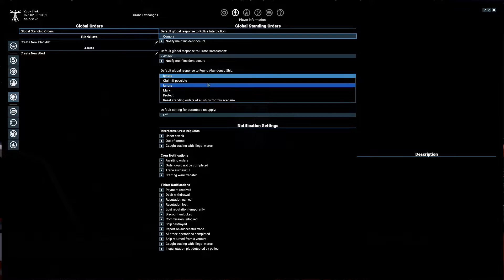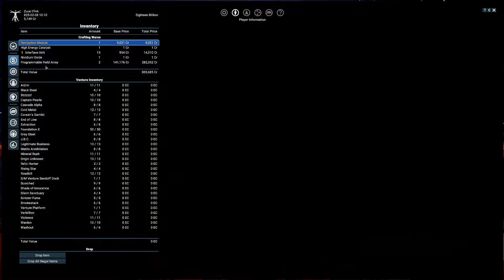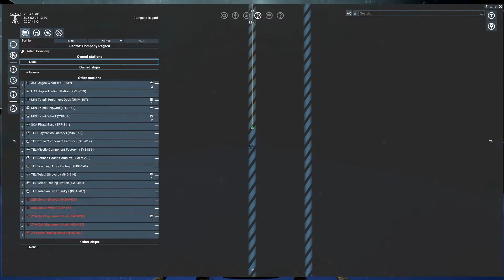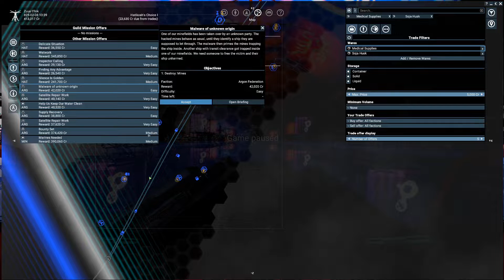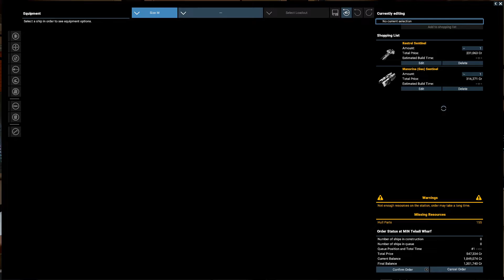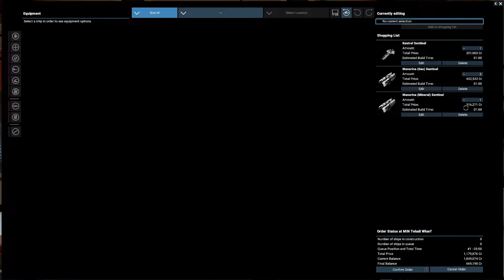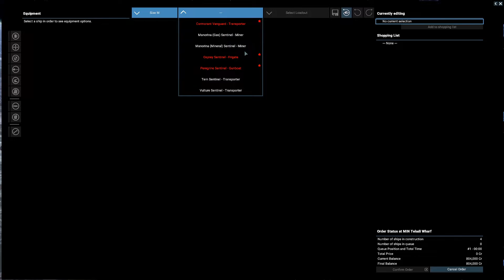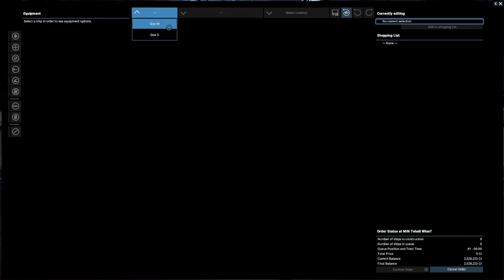Longplay X4: Split Vendetta - Fires of Defeat - Episode 2: Mistakes and Profit.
Episode 2 of me playing the Split Vendetta DLC for X4: Foundations, Fires of Defeat game start. Some new non-DLC sectors are shown, some storylines progressed and money starts to pour in, of course after a few mishaps.

Last episode I made practically no money or progress towards making any. In such situations it is normally advised to mine crystals, but today I had other profitable ideas.

Last episode I stated only 25 of the 26 DLC sectors were visited. After discussion on discord is seems the inactive accelerator leads to the missing sector and is locked behind story progress.

Synopsis:
*Progressed the HAT storyline a bit. Nearly died in the process and gained no reward. Will have to push that story aside for the near future.
*Sent the free ship that HAT gave last episode to collect the abandoned Drill in The Void. This would have gone perfectly if I did not search the wrong area and load the intended pilot as a service crew instead of marine. Still cannot command ships to remotely claim abandoned ships after the first message, doh. Put it to use on supply missions and exploring then after.
*Started work on the Boron scientist storyline (13:40). This has been in X4 since release but has changed quite a bit with 3.00 adding research costs. Also throws out some free money which was desperately needed.
*Went to claimed the abandoned Osprey in Company Regard (33:00). Got a bit lost getting to it, doh.
*Went to claim the abandoned Drill properly this time (47:00). Flying through The Void when in sector is hazardous, especially in a scout ship with paper shields. One can avoid the danger by flying either above or below the green hazard fields. Apparently marines have no problem flying in a flimsy pod for over 50km in space through dangerous hazard fields as long as one is not personally around to witness the act.
*The time came to put all my pieces together and start raking in the credits (1:16:00). The excess equipment on the Osprey was sold for around 1.7M credits, which combined with some lucky instantly completed missions was enough money to buy an instant mining fleet. This was put to use mining high demand resources for fast returns. The Osprey shell was then used to ferry the scientist storyline sacrificial ship without risk of being pirated.
*The 3 new sectors added to the base game were explored. Turquoise Sea (52:00), Frontier Edge (1:40:00) and Getsu Fune (1:43:50). Frontier Edge is of special note as it is a Xenon border, taking some of the pressure away from HOP and onto ANT.
*Preparations complete and credits flowing in it was time to head back and continue the scientist storyline (1:47:30). While at it might as well order another mining fleet for even faster income.
*A lot of splatting into gates and other structures at high speed throughout the video. Luckily collision damage cannot harm ship hulls, so the only thing permanently damaged by it all was my pride.

With credits flowing in and everything setup there will likely be major progress tomorrow including setting up the first station.